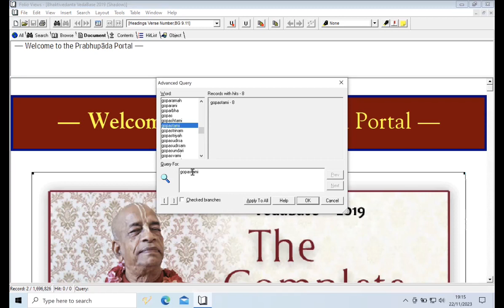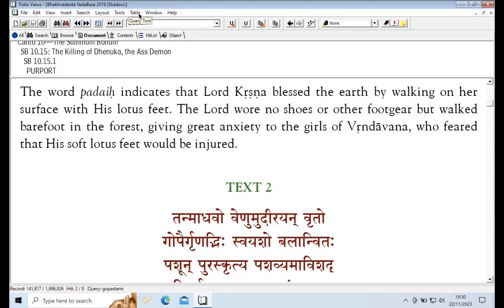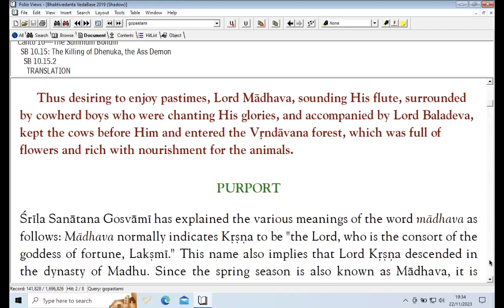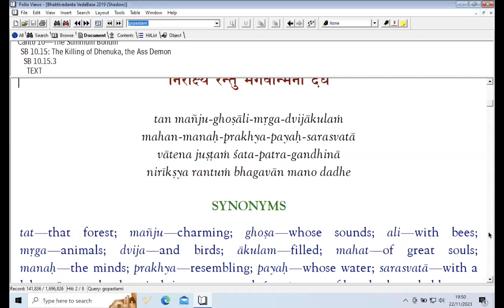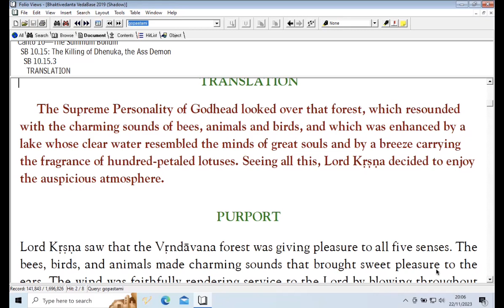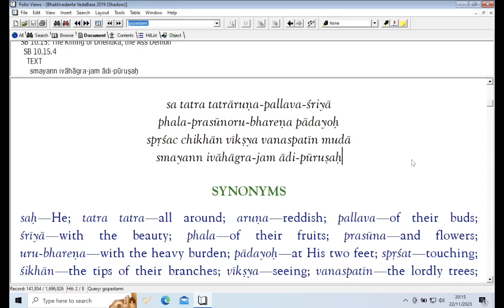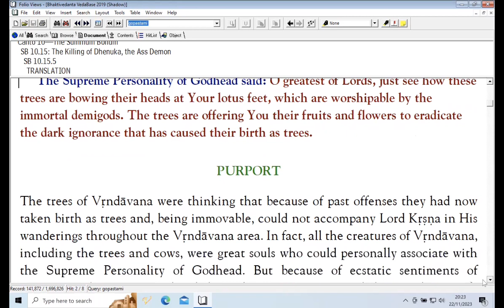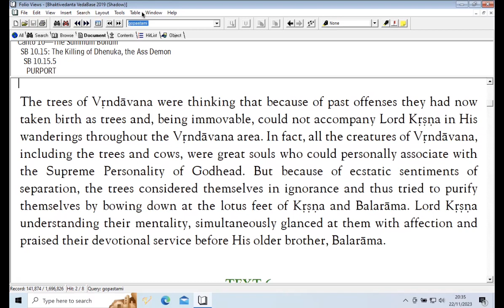Gopastami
Gopastami Lecture